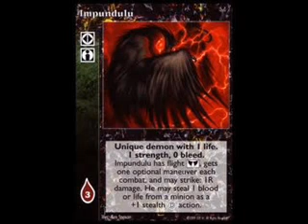vampires movie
like vampires, WARNING educational